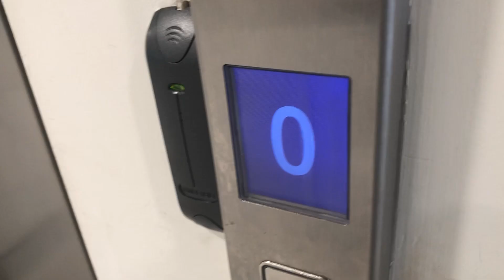Infinity Lift, Station Road Primary Care Centre, Ennis, Co Clare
MP Lift 2021